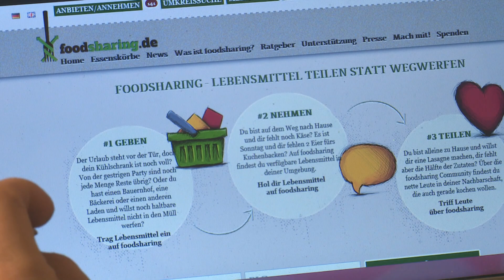Die Essensretter kommen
Die Mülleimer hinter den Supermärkten, Bioläden und Restaurant sind voll. Unmengen Lebensmittel werden weggeworfen, obwohl sie noch essbar sind. Politik und Gesetze müssen sich ändern. Aber man kann auch im Kleinen etwas tun. Wir haben in München die „Essensretter" begleitet.
Barbara Merhart ist eine führende Figur der Website „Foodsharing" und ist jeden Tag unterwegs, um Lebensmittel „zu retten". Denn Obst und Gemüse mit Druckstellen ist nicht mehr verkäuflich. Täglich ist sie auf dem Viktualienmarkt, um kurz vor Feierabend den Ausschuss abzuholen und anschließend auf „Foodsharing.de" weiterzugeben.